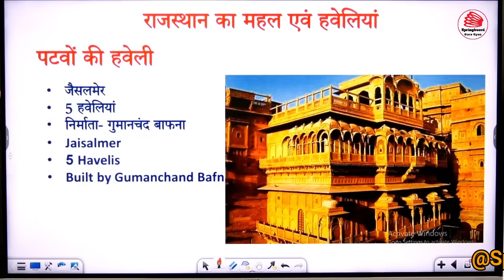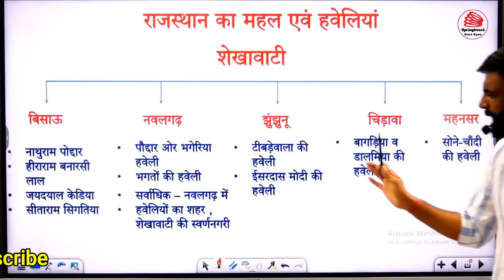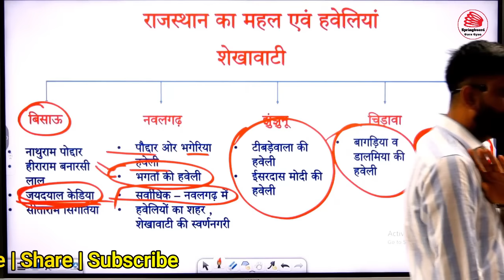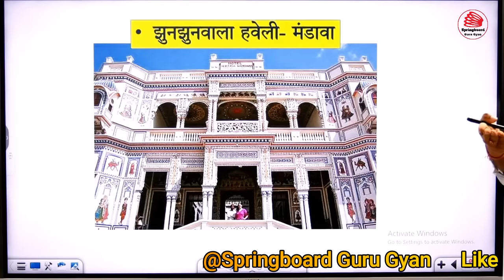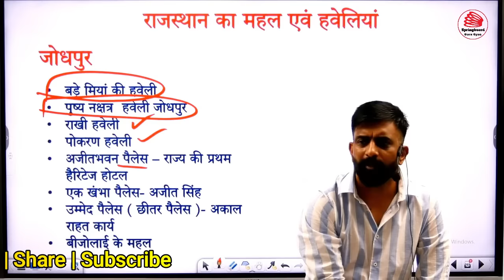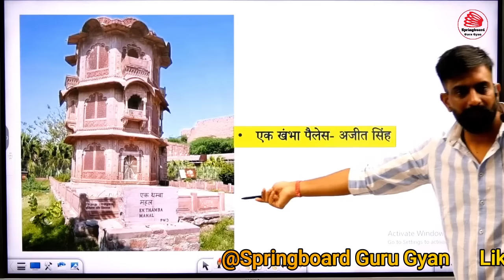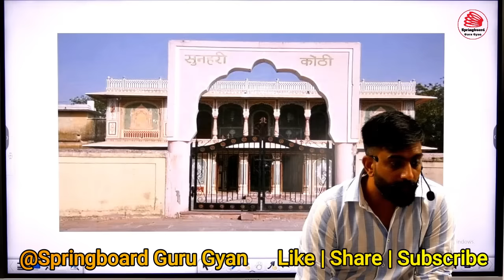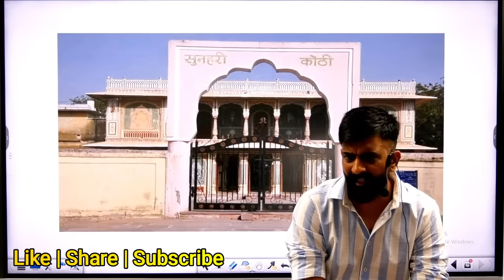राजस्थान के महल और हवेलियां | Palaces and Havelis of Rajasthan | by Rajveer sir springboard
राजस्थान के महल और हवेलियां

 Palaces and Havelis of Rajasthan

rajveer sir

rajasthan gk

springboard academy

rajvir sir springboard

rajveer sir new funny video

springboard

springboard clips

rajveer sir history classrajvir sir classes

rajveer sir marriage

rajveer sir

rajveer sir

ras pre result 2023

ras 2023 answer key

rajveer sir comedy video

springboard moments

raiveer sir videorajasthan history art and culture

for ras

ras science classes springboard

ras strategy springboard

ras pre art and culture rajveer sir

ras pre science springboard

ras topper springboard

rajveer sir springboard ras pre

2023

ras economy springboardrajveer sir speech

rajasthan history art and culture by rajveer sir

rajasthan history art and culture

rajveer sir springboard today

ras

rpsc

ras 2024

ras exam

ras 2021 final result

ras mains

ras mains pattern

ras mains exam ki taiyari kaise kare

ras mains administrative ethics

ethics classes for ras mains

ethics class for ras mains exam 2023

best ethics classes for ras exam

ras mains books

ras 2024 pre

ras 2024 exam

ras paper 2 2024

ias

ras 2024 update

ras 2021

ras 2024 form

ras strategy 2024

ras mains online classes

ras answer key 2024

rpsc exam

upsc toppers interview

ras topper rank 85 interview

ras topper rank 1 interview

ras topper interview in hindi

rpsc topper interview

toppers interview

ras topper sdm interview

topper interview

interview of ras topper

ras pre

ras topper

ras 2018 final result

ras final result

ras mains exam syllabus

ras mains ethics classes

ras mains ethics class in english

rpsc topper

rpsc notes

how to get top rank in ras